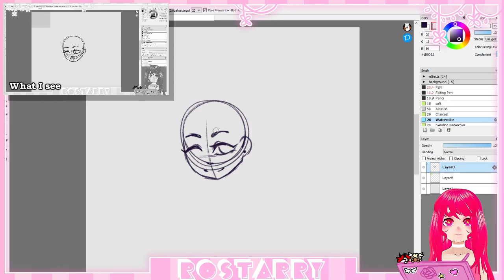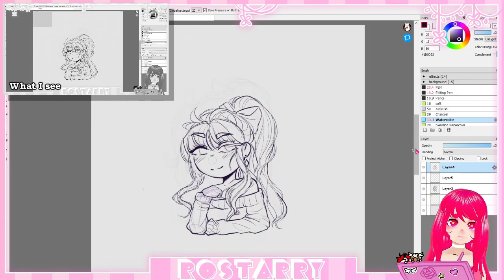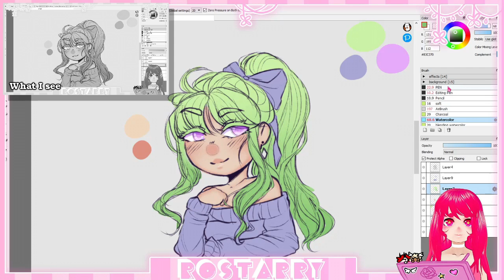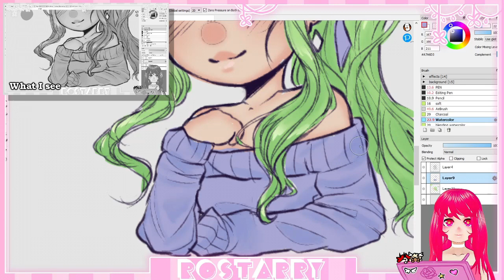★♡ [ Speedpaint ]꒰Black and White Art Challenge !꒱♡★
Just a little speedpaint since I haven't uploaded one in a while, I'm working on a meme in the background 🥰

〈 SONGS 〉
Marshmallow (Prod. by Lukrembo)
Artist : Chiro
Genre : BGM, Light music
Mood : Cute, Curiosity

FireAlpaca
Gacha Club